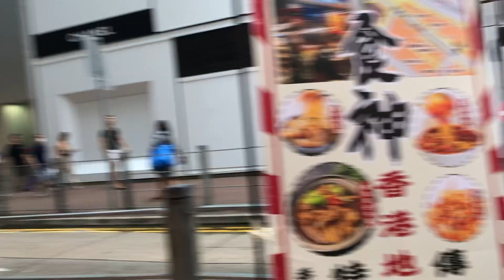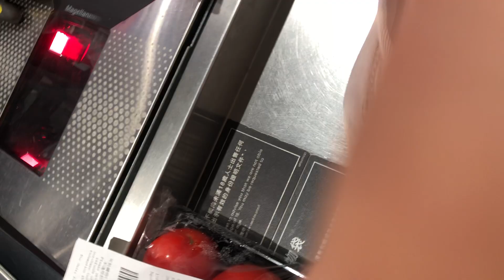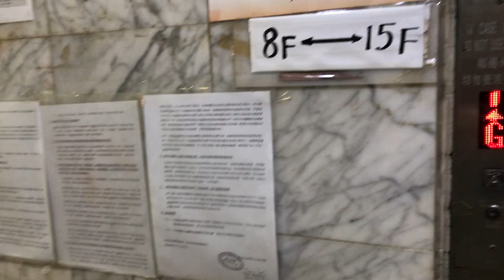BIBILI NANG KAMATIS SA GILID NANG CHANEL SHOP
MAY KAMATIS KAYA SA CHANEL SHOP @cynanvlogyt2255